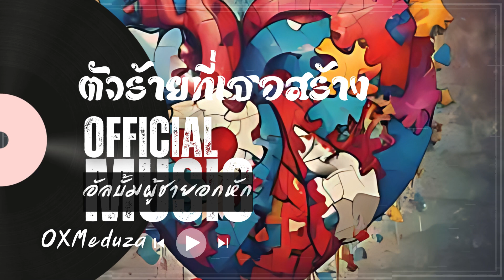มาแรง OXMeduza - ตัวร้ายที่เธอสร้าง | อัลบั้มผู้ชายอกหัก Official Audio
OXMeduza - ตัวร้ายที่เธอสร้าง | อัลบั้มผู้ชายอกหัก Official Audio
เธอบอกว่าฉันเป็นตัวร้าย
แต่เธอลืมไปหรือเปล่าใครที่สร้างมันขึ้นมา
ความเจ็บปวดที่เธอให้มันฝังใจ
จนฉันต้องเปลี่ยนแปลงเป็นคนที่เธอไม่ต้องการ

ฉันเคยเป็นคนดีที่เธอรัก
แต่วันนี้ฉันคือใครที่เธอไม่รู้จัก
ในเมื่อรักที่เธอให้มันไม่จริง
ฉันจึงกลายเป็นตัวร้ายที่เธอสร้างขึ้นมา

ตัวร้ายที่เธอสร้างขึ้นจากความเจ็บ
เป็นเพียงผลลัพธ์ของรักที่เธอทำร้าย
ถ้าเธอเลือกจะทิ้งฉันไป
ก็อย่ามาโทษใคร เมื่อฉันกลายเป็นตัวร้ายในสายตาเธอ

ทุกคำพูดที่เธอเคยบอกว่าเธอรัก
วันนี้กลับเป็นคำที่ทำลายใจฉัน
เธอทำให้ฉันต้องเปลี่ยนไป
กลายเป็นคนที่ไม่เคยอยากเป็น

ฉันไม่ได้เลือกที่จะเป็นแบบนี้
แต่มันคือสิ่งที่เธอทำให้ฉันต้องเป็น
ในเมื่อเธอคือคนที่ทำลายใจฉัน

ตัวร้ายที่เธอสร้างขึ้นมา
คือฉันเอง ที่เธอเคยบอกว่ารัก

OXMeduza
เพลง,เพลงเพาะ,เพลงรัก

เพลง,เพลงเพาะ,เพลงรัก,เพลงจากAI,Piano,violin,K-Pop. pop,Pop music,male,ผู้ชาย,sad,guitar,drum,bass,intense,rap,rock